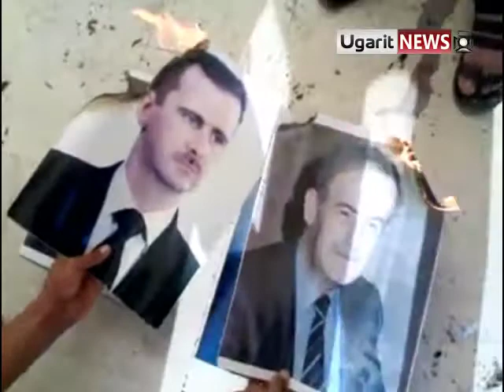9 10 Kherbet Ghazaleh, Daraa أوغاريت خربة غزالة حوران مظاهرة طلابية,حرق صور آل الأسد أحد قامشلو وعامودا